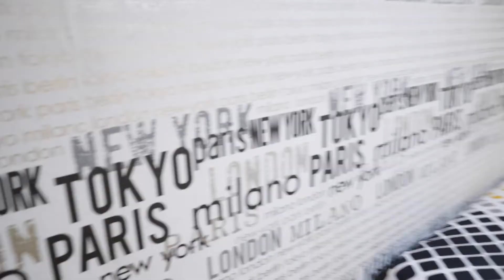Rooms for rent in bold 5-bedroom apartment in Alcalá de Henares - Spotahome (ref 354935)